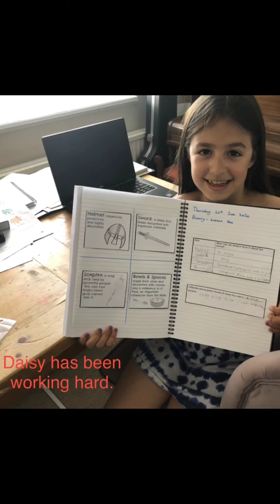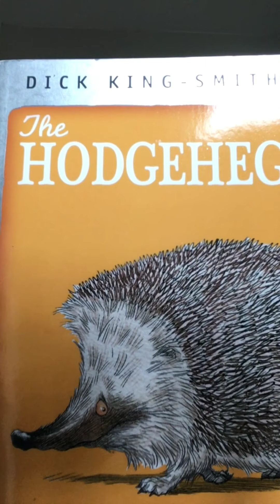Brownlee 29.06.20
Mrs Sinclair’s Brownlee update.